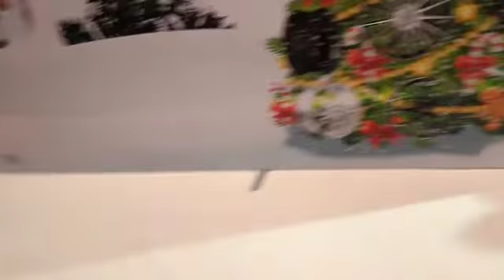SEMA SHOW 2018 - 488 + URUS + AVENTADOR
O resultado da customização de três dos modelos mais caros do mercado